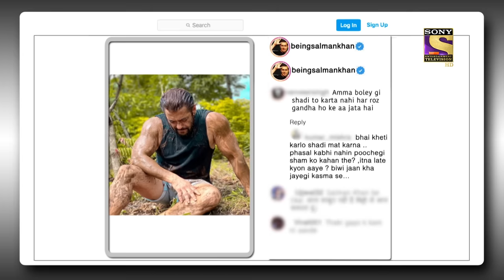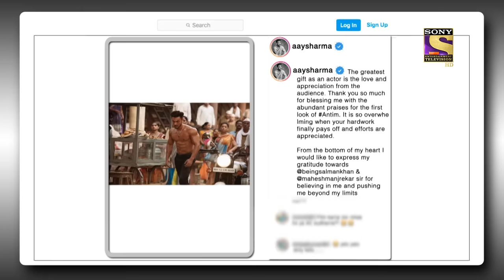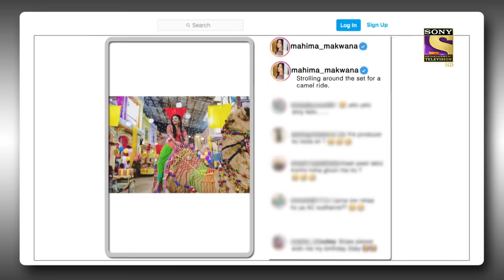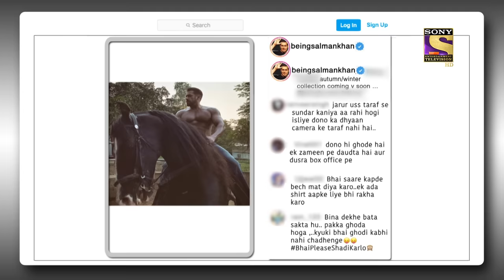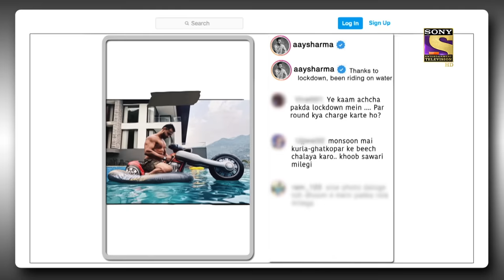The Kapil Sharma Show S2- Salman Promotes His Movie "Antim" -Ep -206-Full Episode-21st November 2021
Episode 206: The Real Salman Khan
In this episode, Kapil Sharma welcomes Salman Khan, Aayush Sharma, Pragya Jaiswal and Mahima Makwana on the stage. Kapil jokingly greets Salman on his own show. Salman Khan then proceeds to crack jokes along with Kapil Sharma, who tells him that they are not wasting any of his money and it is Archana who is being a problem. The star also cracks jokes revolving around Archana who laughs heartily at them. To know more, watch the episode.

Show Name: The Kapil Sharma Show Season 2
Episode: 206
Producers: Kapil Sharma, Salman Khan, Deepak Dhar